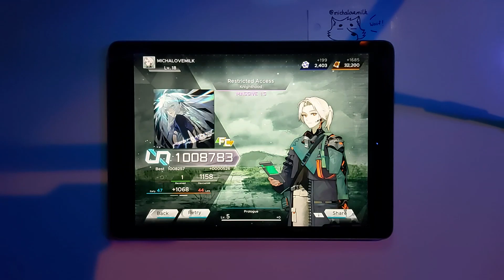[Paradigm: Reboot] Restricted Access [MASSIVE 15] - Full Combo (1-0) :(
Video Info:
- Device (Play): iPad Gen 5
- Device (Record): Samsung A70
- Game: Paradigm: Reboot
- Pack: Reboot - Prelude
Support Me !!!
- MOMO: 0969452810 - Võ Lê Anh Khôi
- VCB: 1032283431 - VO LE ANH KHOI